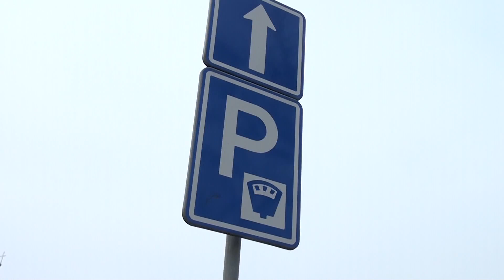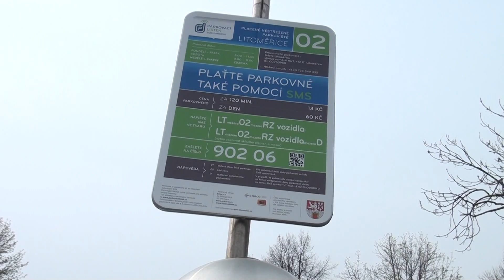LITOMĚŘICE: Parkoviště Na Valech získá nový povrch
Také v Litoměřicích zůstává parkování ve městě jedním ze zásadních dopravních problémů. Radnice se snaží stále hledat způsoby co nejkomfortnějšího parkování vozidel. Nedávno bylo zavedeno placení parkovného pomocí sms zpráv a nyní město připravilo zvelebení parkoviště ve spojovací části ulic Na Valech a Velká Dominikánská. Zmizí odsud štěrk, písek a zemina, které se při špatném počasí měnily na směs louží a bláta.